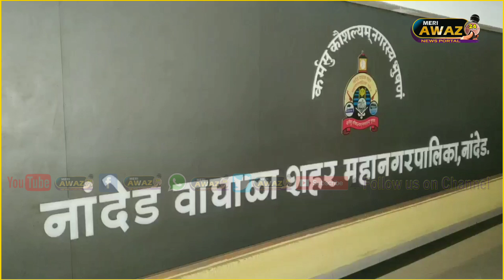Nanded: महिला बाल कल्याण सभापती व उप सभापती पद जाहीर डॉक्टर विपीन इतांकर ....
meri awaz news 24 live#News#Nanded Nwmc #
Nanded muncipal corporation Vaghela Nanded mahila Bal Kalyan sabhapati aprana nerlikar vah upsabhapati aayesha khoka wale #

dr Vipin itankar collector of Nanded declared to mahila Bal Kalyan chairman vice chairman#

महिला बाल कल्याण सभापती
उपसभापती नियुक्ती
 25th March,2022#